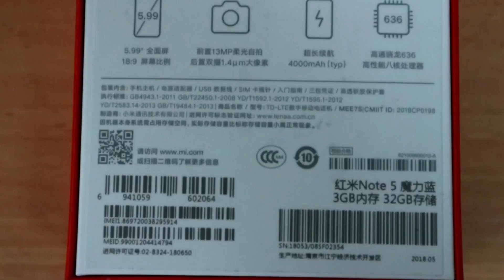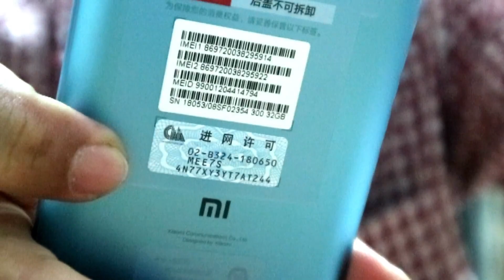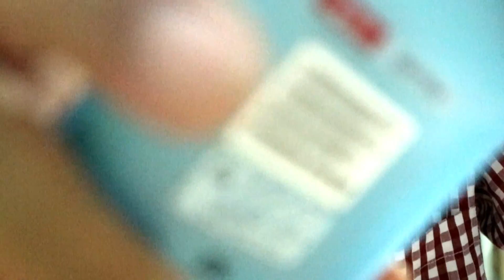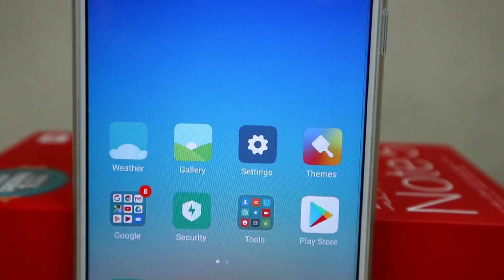xiaominote5pro |Unboxing Xiaomi Redmi Note5 Pro Indonesia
Hai guys.
balik lagi ke unboxing..kita lagi pengen buka Xiomi Redmi Note5 Pro.
wooo penasaran isi nya apa aja. Yuk di lihat videonya sampai habis ya